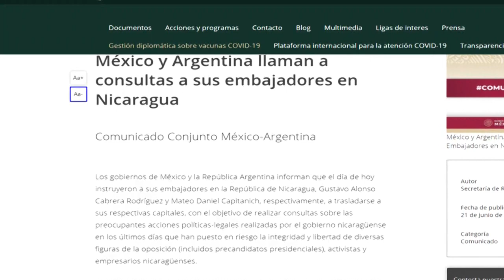México y Argentina llaman a consultas a sus embajadores en Nicaragua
México y Argentina llamaron este lunes a consultas a sus embajadores en Nicaragua por "las preocupantes acciones políticas-legales" del Gobierno de Daniel Ortega, aunque sin condenar sus acciones.

¡Visítenos!